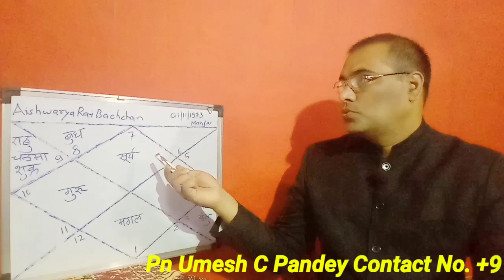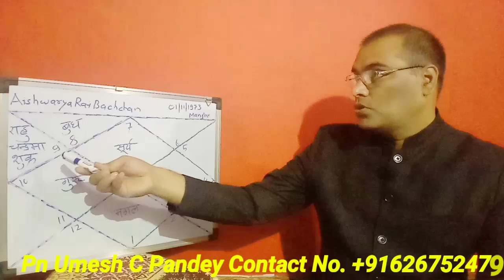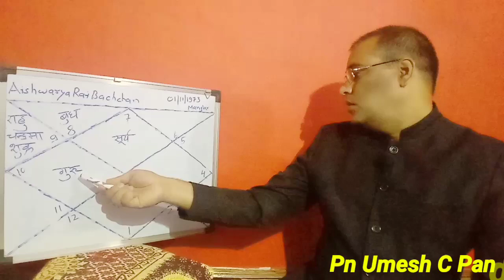Aishwarya Rai Bachchan Ki Kundali [52] Pn Umesh C Pandey [M Tech, BE]